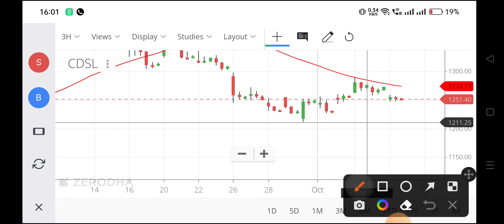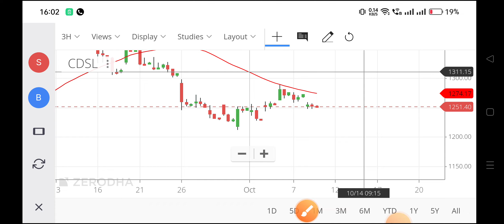cdsl share latest news,cdsl share,cdsl share analysis,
cdsl share latest news,
cdsl share,
cdsl share price news,
cdsl share for long term,
cdsl share latest results,
cdsl share asm latest news,
cdsl share mukul agrawal,
cdsl share latest analysis,
cdsl share latest news anil singhvi,
about cdsl share,